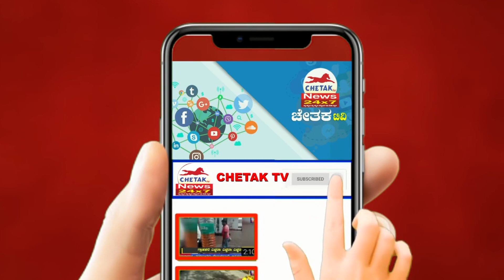Preparation by people of Naxal affected areas | ಚುನಾವಣಾ ಬಹಿಷ್ಕಾರಕ್ಕೆ ನಕ್ಸಲ್ ಪೀಡಿತ ಪ್ರದೇಶ| Chetak TV